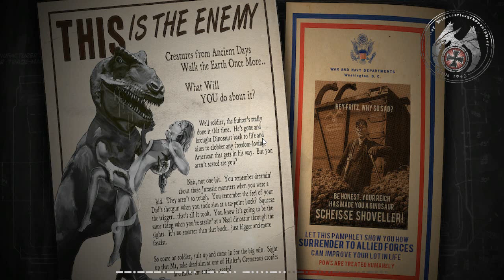Riley IS A T-REX! | Dino D-Day | Part 8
Riley becomes a T-Rex and crushes the competition as I run around trying to complete some sweet achievements.

Dino D-Day (PC)